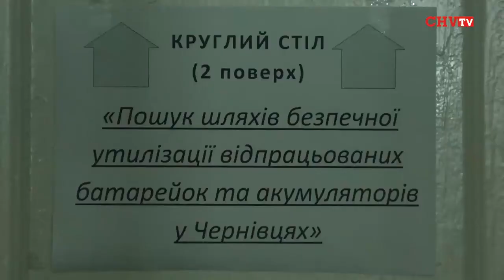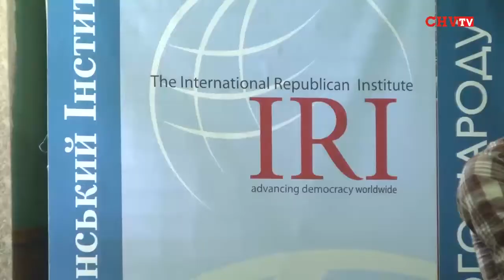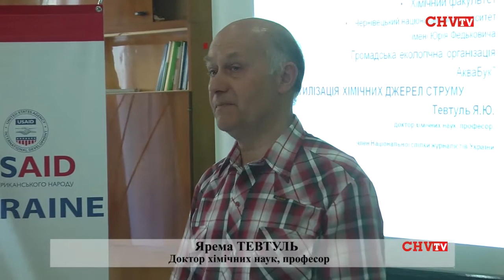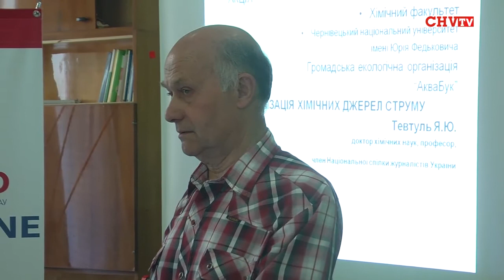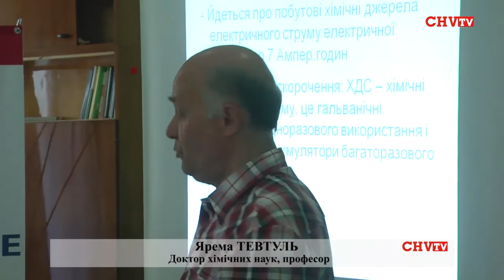У Чернівцях шукали шляхи утилізації токсичних відходів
Вирішення проблеми безпечної утилізації відпрацьованих батарейок та акумуляторів у  Чернівцях  обговорювали  вчора за круглим столом у ЧНУ імені Юрія Федьковича   представники влади, громадськості та науковці.
За словами Оксани  Ващук, координатора громадської ініціативи «За безпечну утилізацію відходів», програмного директора ГО ІПЦ «Наше право»,  якщо об'єднати зусилля громадськості, влади та наукового середовища, то ця проблема буде вирішена.

Галина Єреміца